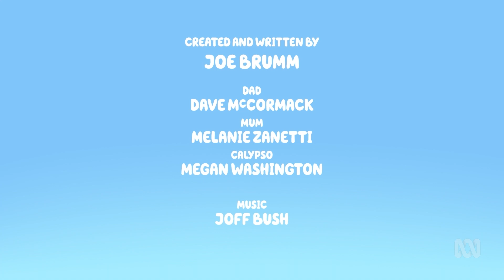Calypso's Aura is so Dang Beautiful...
So Bluey has exploded as a genuine family show, and for good reason! Bluey has expanded on not only learning about her and Bingos' friends, but also the adults! Developing them and challenging them to show how parents also have flaws. However, there is one adult that has an aura that is very soothing and mystical that changes the entire tone of an episode when she is featured, and that is Calypso! Calypso as a teacher has been able to give her lessons in ways that are subtle yet powerful, and it is a beautiful to witness overall. Her aura is clearly different from everyone else when she interacts with her students, but the community she has been able to build in an healthy manner is what separates her from the rest of the adults, and that's an amazing thing.

All opinions are my own and should not affect your own about the topic being discussed.

0:00 Intro
1:03 Calypso: Building a Community
3:27 Barky Boats: Finding That Spark
8:31 Typewriter: Using Imagination
13:01 Stories: Taking the Narrative